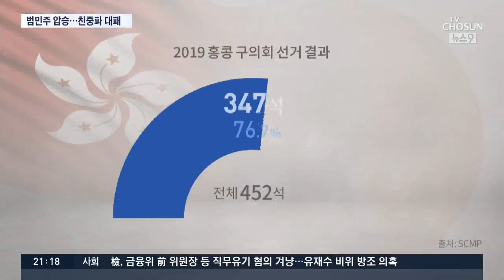홍콩 '반중·범민주파' 압승…의석 76% 장악 '선거 혁명'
[앵커]
홍콩 구의원 선거에서 친중국 후보들이 대거 떨어지고 반중 범민주파 후보가 의석의 76%를 장악하는 압승을 거두면서 홍콩 사태가 새로운 분기점을 맞게 됐습니다. 홍콩의 중국화에 반대하는 젊은 층들이 대거 투표장으로 향하면서 이번에는 선거혁명을 이뤘다는 평가가 나오고 있습니다.

송지욱 기자가 보도합니다.